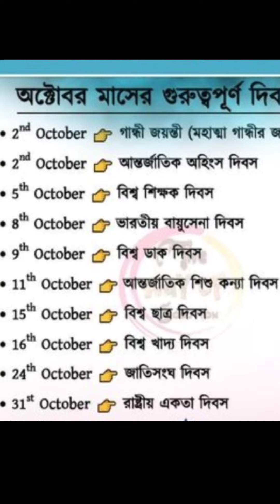July & September & October all day video# wbp general knowledge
July, September,October all day
WBP general knowledge
wbpc general knowledge
WBCS general knowledge
video on YouTube#
gk#